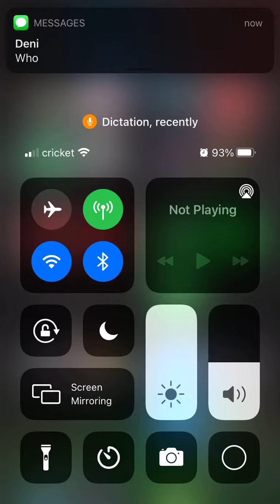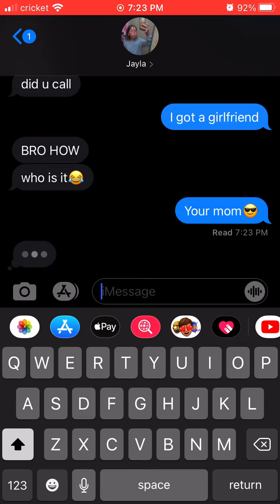Pranking My friends saying I got a girlfriend then telling them it’s their mom😅￼